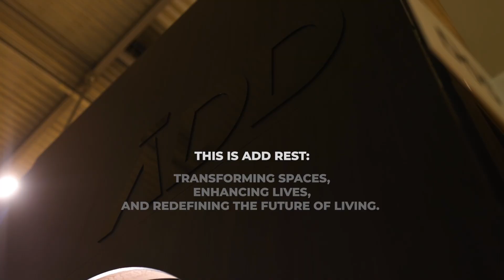Lit au plafond électrique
Lit au plafond électrique : le meilleur moyen de gagner de la place dans une chambre ou une pièce ! Découvrez comment optimiser complètement votre intérieur avec un lit au plafond électrique et son canapé intégré !

En se rétractant au plafond lorsque vous ne l'utilisez pas, il libère instantanément de la place, transformant la pièce en un espace polyvalent et fonctionnel. Ce système ingénieux est souvent équipé d'un canapé intégré, ce qui permet de créer un salon confortable en un clin d'œil. En optimisant ainsi chaque centimètre carré, le lit au plafond électrique offre un confort sans compromis, tout en rendant votre intérieur plus spacieux et adaptable à vos besoins quotidiens. Découvrez comment cette innovation transforme votre espace de vie en un lieu moderne et pratique !